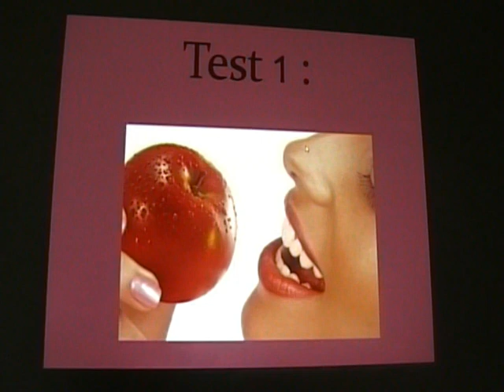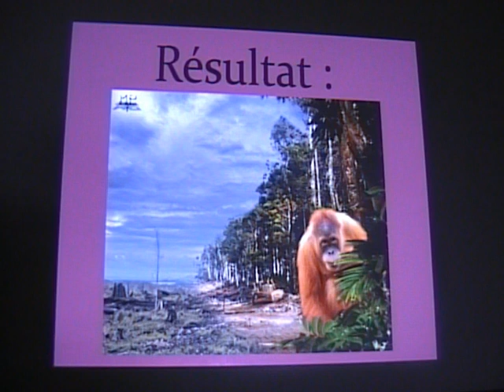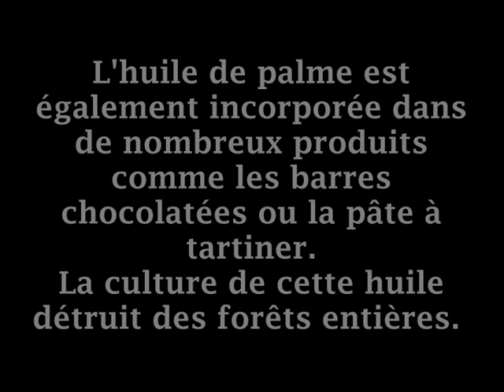Les Grignoteurs Anonymes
Réalisé par Arthur Battistoni, Benjamin Cogrel, Rémi De Guibert, Delphine Georget, Antoine Jegat et Lucie Langlais. Ce spot humoristique présente les dangers du grignotage et veut informer le public sur le contenu des barres chocolatées et autres friandises qui, par leur mode de production, ravagent des écosystèmes à l'autre bout de la planète...
Film réalisé dans le cadre du projet « je consomme, qui paye ?» de la classe de 2nd 6 du Lycée St Sauveur de Redon, en 2011